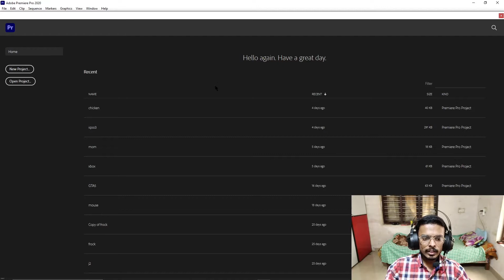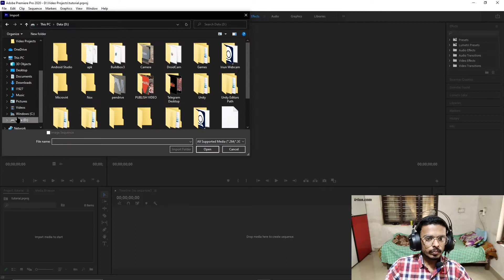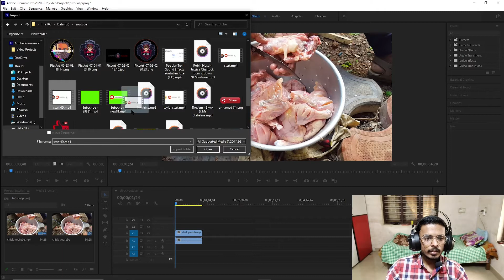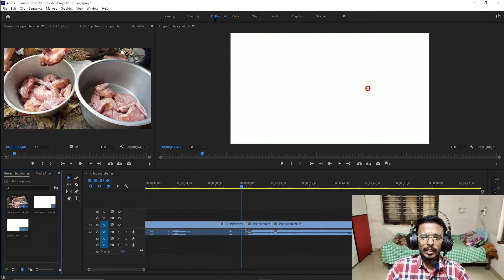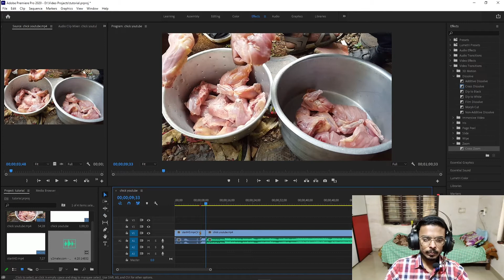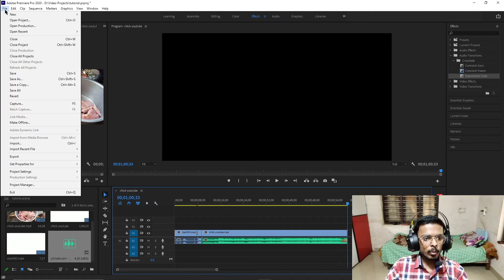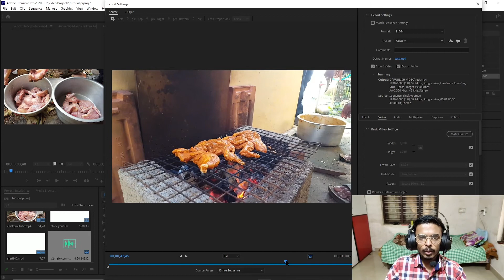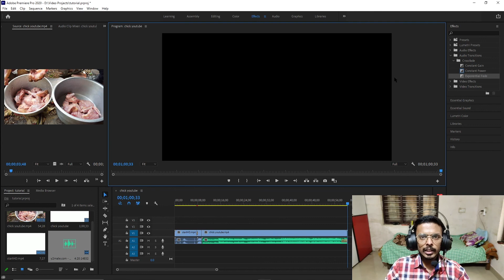How to Edit Video in Adobe Premiere Pro | Adobe Premiere Pro Basic Tutorial for Beginners | മലയാളം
How to Edit Video in Adobe Premiere Pro | Adobe Premiere Pro Basic Tutorial for Beginners | Malayalam